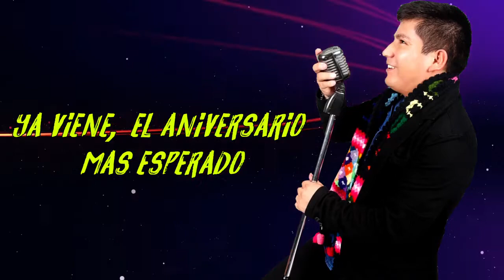Feliz aniversario LOS QARIS sábado 14 de marzo en el local el Tiburón Av. El triunfo 155 V.M.T